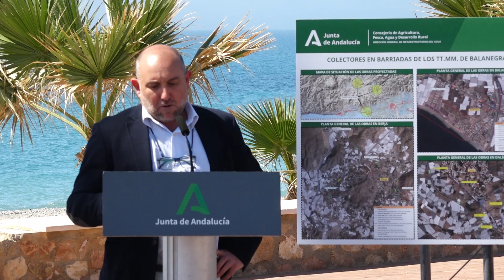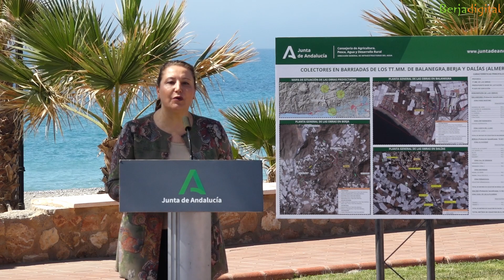La Junta de Andalucía construirá nuevos colectores en cuatro zonas de Berja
En Berja se dotará de colectores a cuatro zonas distintas, estando prevista que se las obras se realicen en la carretera de Granada, así como los núcleos de población de Alcaudique, San Roque y Peñarrodada. Más de 10.800 habitantes se beneficiarán de estas actuaciones que construirán y renovarán más de 6 kilómetros de colector en el municipio virgitano.